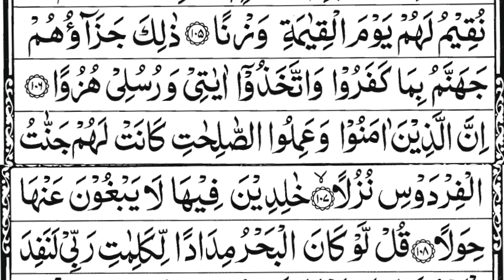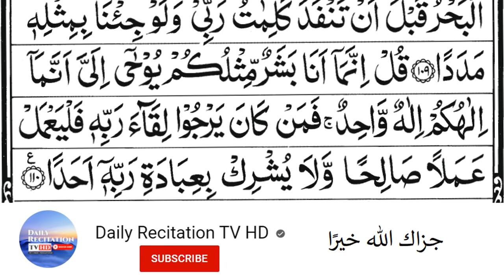Surah Al-Kahf Full | the Cave | 18 سورة الكهف | Kehf | Jumua Day | Friday | AL KAHAF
Hadith

(Al-Bukhari)

Recited:- Al Sheikh Abdur Rahman As Sudais

kahf
al kahf
kahf surat
kahf sura
kahf surah
sura kahf full
surat kahf
surah kahf
الکہف
الکھف
الکھف سورۃ
الکھف سورہ
مکمل سورۃ الکھف
قرآن
القرآن
مکمل قرآن